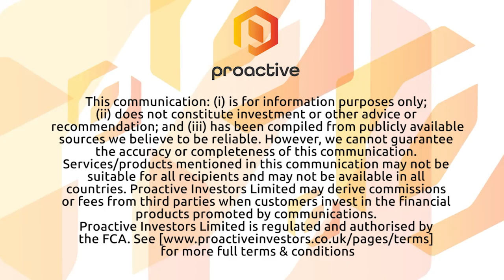ISC reports strong second quarter as robust business model mitigates coronavirus impact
Jeff Stusek, president and CEO of Information Services Corporation (ISC), joined Proactive's Stephen Gunnion to discuss second-quarter results that saw a 44% jump in revenue year-over-year, powered by its Registry Operations, Services Segment and Technology Solutions.

Stusek telling Proactive that the strong performance speaks to the robust nature of the business, which has continued to attract new clients despite the impact of the coronavirus (COVID-19) pandemic.